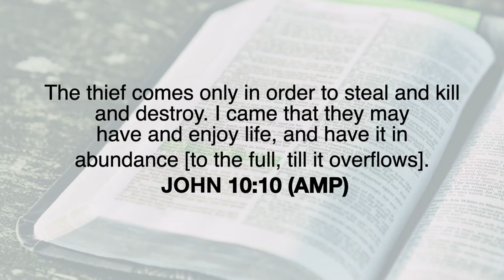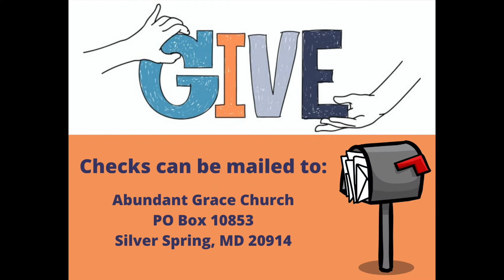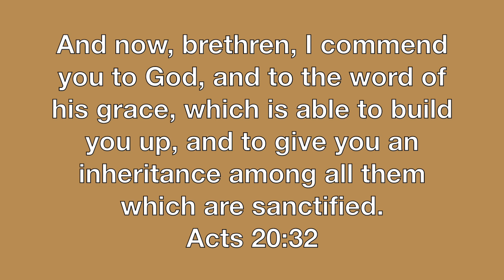2021 February 28th Online Service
Checks can be mailed to:
Abundant Grace Church